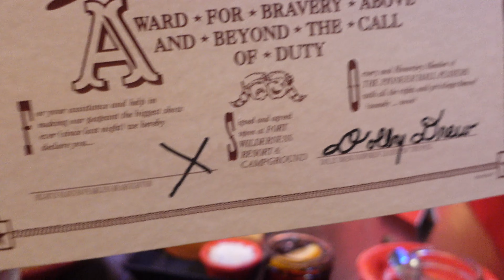An Unforgettable Evening At The Hoop Dee Doo Musical Revue! / What To Know Before You Go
For our recent summer DVC Disney vacation, our family stayed at the brand new Disney Vacation Club Cabins at Fort Wilderness. Because of this, we knew we wanted to attend the Hoop Dee Doo Musical Revue one night. Looking at our schedule, I knew the best night would be the first night of our vacation, so that is what we did.

We purchased Category 1 for the 8:30pm show. At 60 days out, this was the only one of all 3 shows that still had Category 1 available. This ended up working out perfectly.

We did rent a golf cart for the night, so getting to Pioneer Hall was easy, but they do have an internal bus that is easily accessible. We arrived at 8:25pm and we were able to check in and meet with the chef about my gluten free allergy all before they started to seat for dinner.

Just like in December 2019, we were seated right up against the stage, which is pretty awesome. Rider was starving and he devoured all of the ribs that were delivered to our table. Now there was a mix-up with our food, so I will just say, if you have any sort of allergy, always be vigilant about your food.

And once again, Rider was selected to be the Texas Ranger for the skit at the end of the show. He was SOOO excited and just wanted to dance onstage. I was so proud of him.

All in all, it was even better than I remembered. The cast changes, so in turn, the show does a little as well. The food was great and it was just a fun way to start our summer vacation.

Mailing address:
Shannon Ford
21001 Pines Blvd. Unit 7843